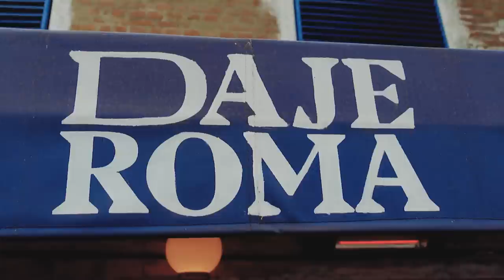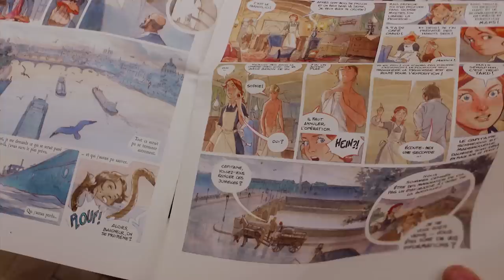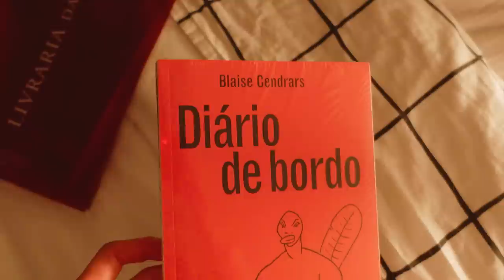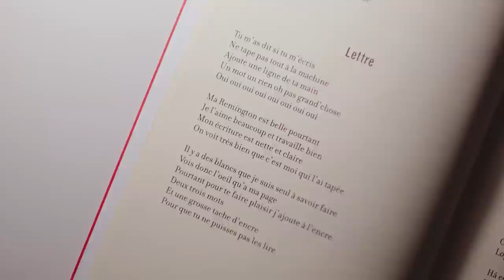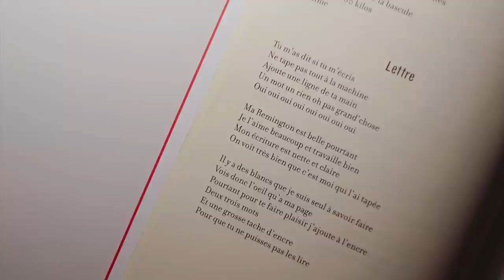o amor que quero receber